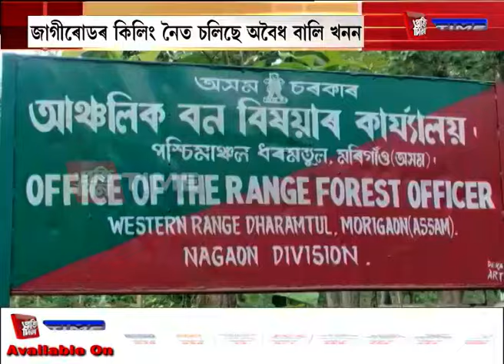জাগীৰোডৰ কিলিং নৈত চলিছে অবৈধ বালি খনন ।প্ৰতিদিনেই মেচিনৰ সহায়ত নৈৰ পৰা খনন কৰা হৈছে বালি ।